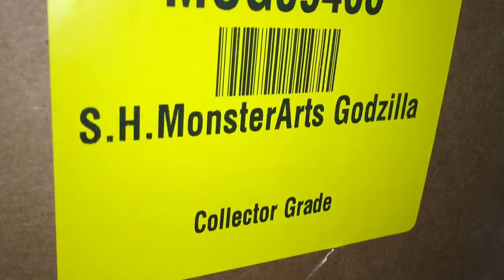S.H Monsterarts Godzilla 2019 unboxing!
Today I am unboxing the long awaited SH Monsterarts Godzilla 2019 by Bandai! I hope you enjoy the video!

Songs:
Godzilla main title
Battle in Boston